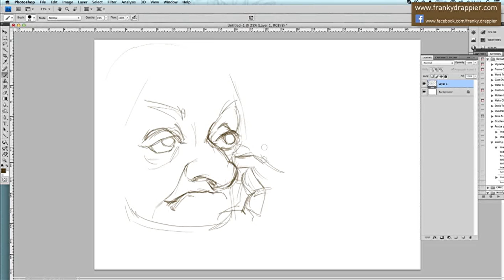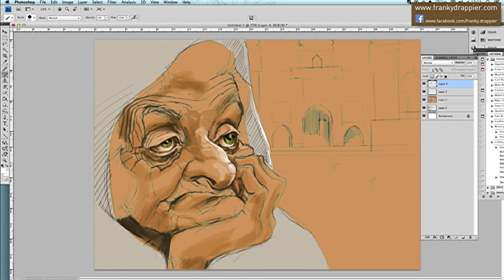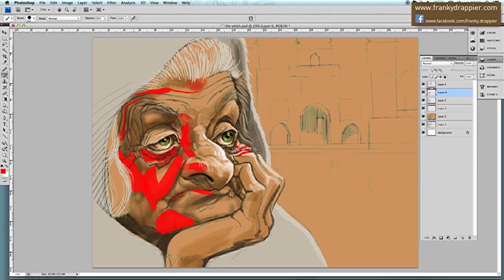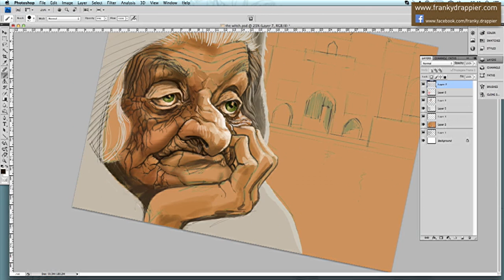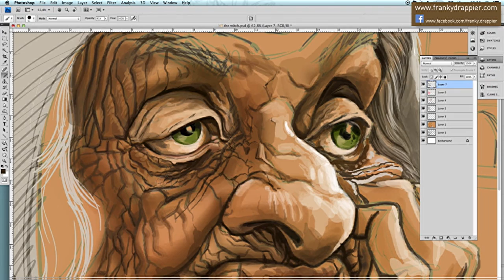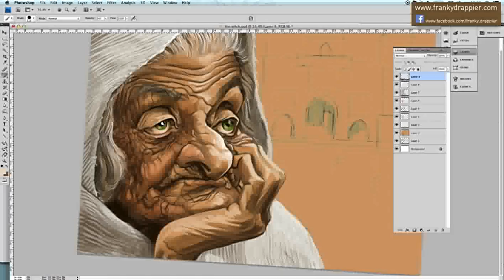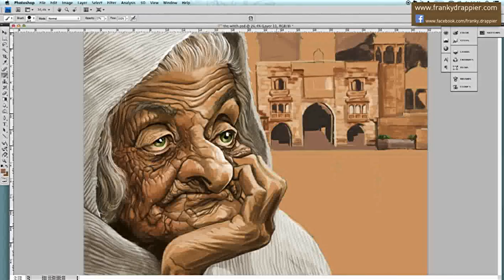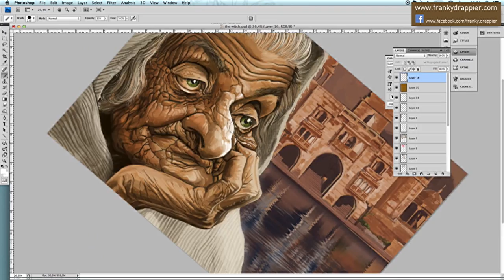Ganges - painted in Photoshop on a Yiynova MVP22U+IPS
Here's an illustration I've painted in Photoshop, from scratch to finish.

or drop a comment on facebook.